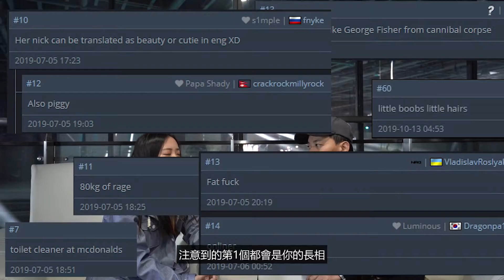從 "Day2 蝶兒" 的觀點，了解女性選手會遇到什麼樣的問題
從 Day2 蝶兒 的觀點能帶我們更深刻的了解女性選手會遇到什麼樣的問題